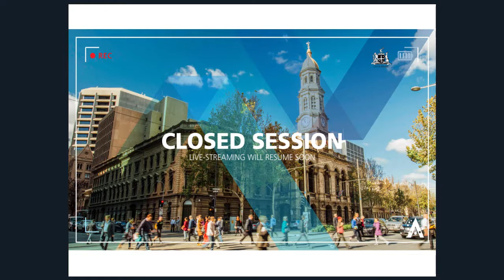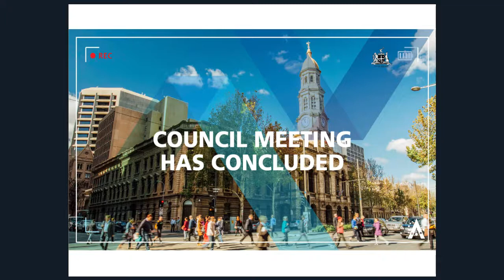12 June 2018: Council Meeting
- 2018/19 budget endorsed: rates freeze for 4th year, $40m for city infrastructure, and funding to commence 88 O'Connell Street site activation and development planning.